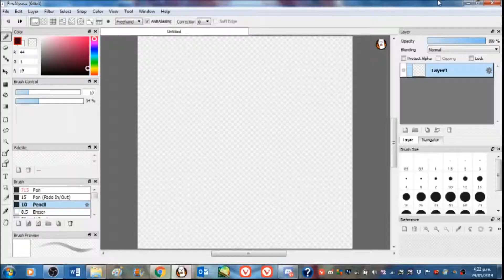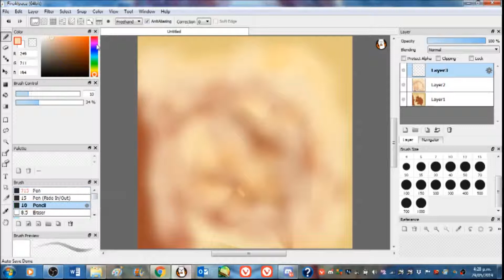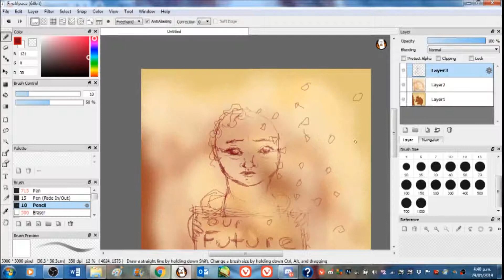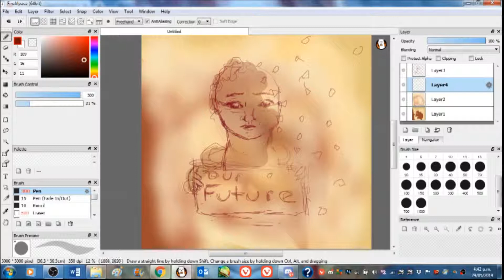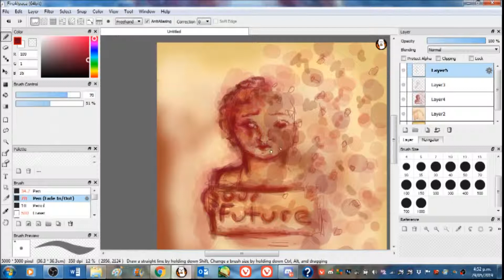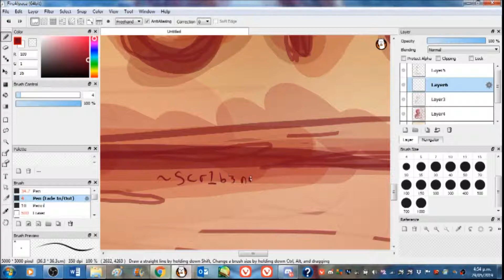K I'm back to rant then ditch again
Follow my close to dormant social media! - Instagram.com/Scr1b3notscribble